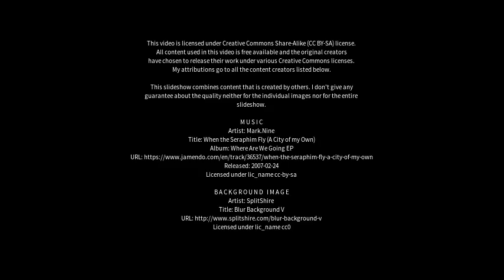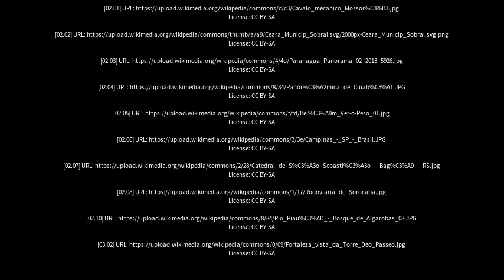Best places to visit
Best places to visit - Guaraciaba do Norte (Brazil) Best places to visit - Slideshows from all over the world - City trips, nature pictures, etc.